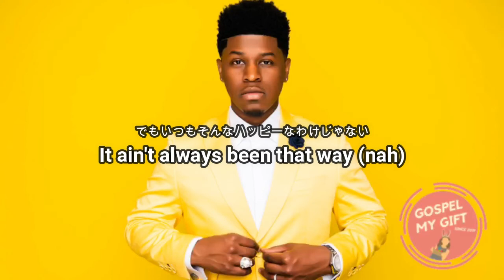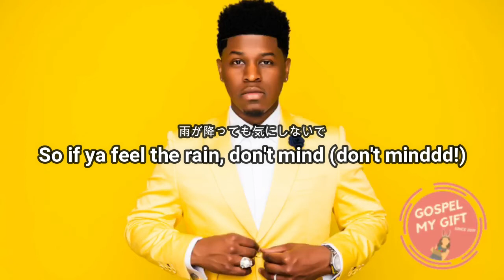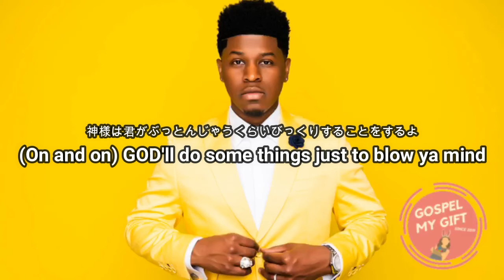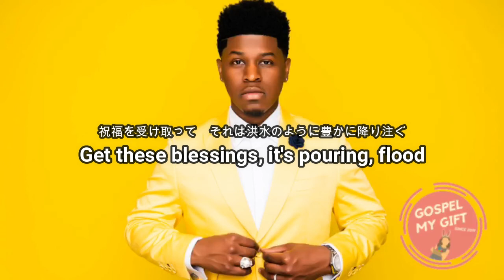Favor/Jor'dan Armstrong 和訳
こんにちは、私達はゴスペル音楽を更新しているチャンネルです☺️
Big Sister👩（姉）が歌詞を和訳し、Baby Sister🍼👶（妹）が動画を作成しています👏この動画を見て神様を近くに感じ、あなたが励まされることを願っています💕あなたの明日が輝かしい日になりますように

🎵Favor　🎙Jor'dan Armstrong

24時間、365日リクエストを募集しています！
和訳のリクエストはYoutube、BLOG、Instagramのコメント欄で受付けてます💕